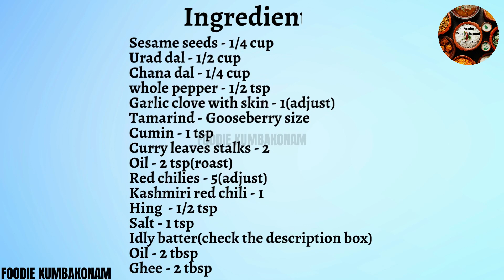Guntur Podi Idly | Spicy Guntur Idli Podi Recipe | How To Make Idli Karam Podi Guntur Style Recipe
Spicy Guntur Idli Podi Recipe/Guntur Podi Idly